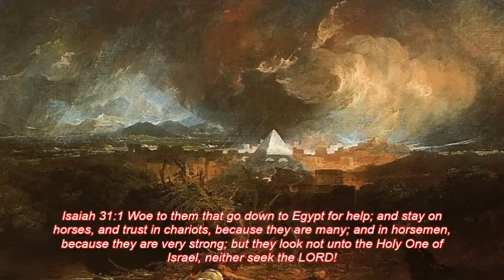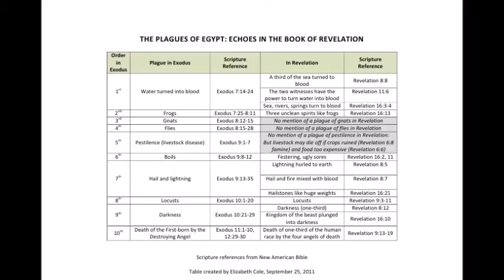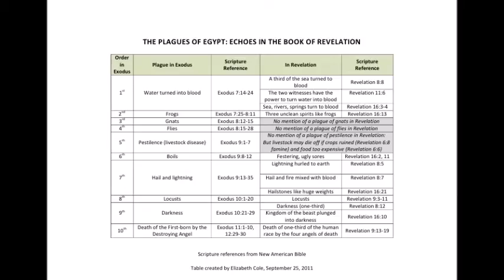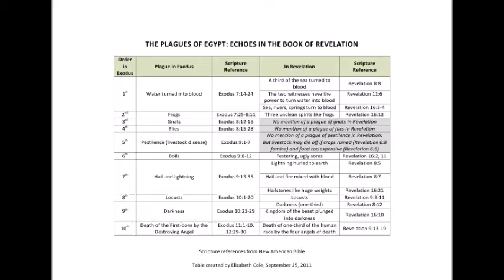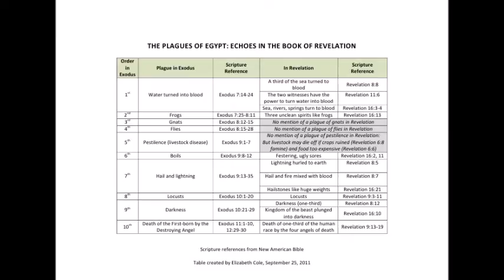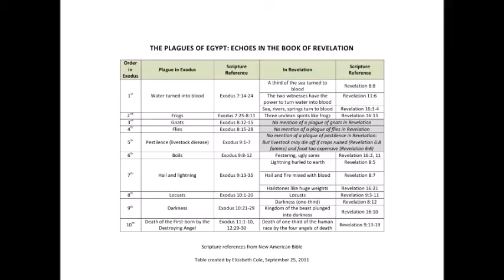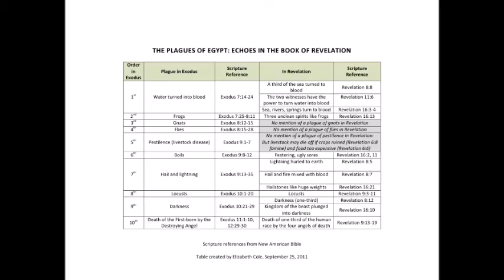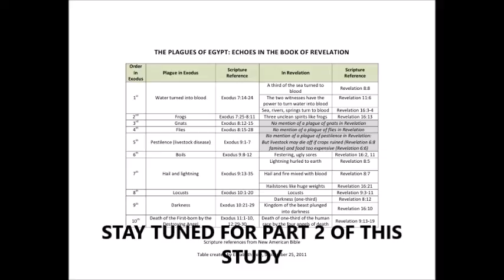PLAGUES OF EGYPT AND THE 2 WITNESSES PART 1